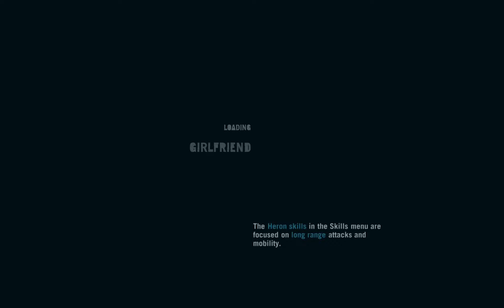Far Cry 3 | Guide | Radio tower 4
Far Cry 3 - PC -Ultra settings
AMD Phenom II X4 965, AMD Radeon HD 6950 )flashed to 6970(
DDR3 10GB Memory, SSD hardDrive